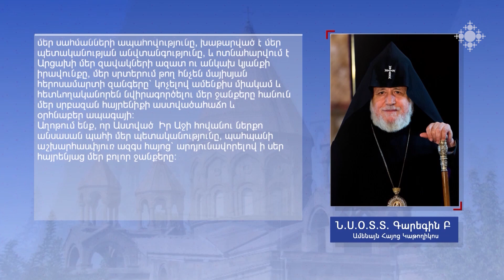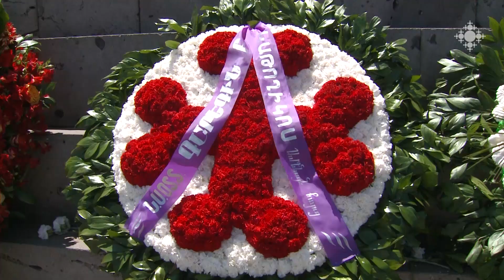Հայոց պետականության վերականգնման տոնի օրը Մայր Աթոռ Սուրբ Էջմիածնում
Մայիսի 28-ին՝ Հայաստանի Առաջին հանրապետության անկախության օրը խորհրդանշող ազգային տոնին, Սուրբ Գայանե վանքում կատարվեց հանրապետական մաղթանքի արարողություն: Սուրբ Էջմիածնի միաբաններն այցելեցին նաև Սարդարապատի հուշահամալիր։ Տոնի առիթով հրապարակվել է Գարեգին Բ Ամենայն հայոց կաթողիկոսի ուղերձը։

Feast of the Restoration of the Armenian Statehood in the Mother See of Holy Etchmiadzin

On May 28, the national holiday symbolizing the Independence Day of the First Republic of Armenia, a Republican Prayer ceremony was held in St. Gayane Monastery. The Brotherhood of Holy Etchmiadzin visited the Sardarapat memorial. The message of the Catholicos of All Armenians Karekin II was published on the occasion of the feast.